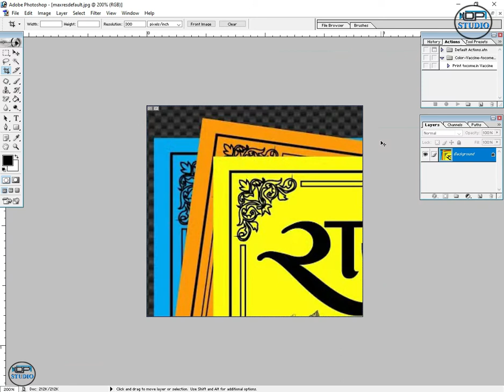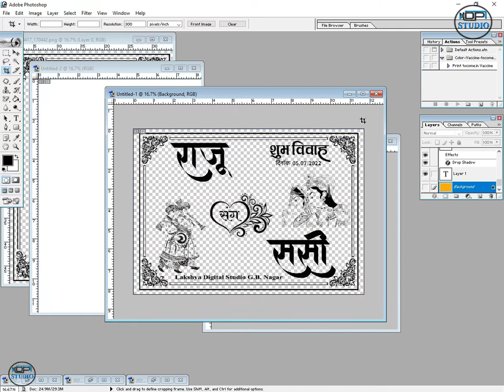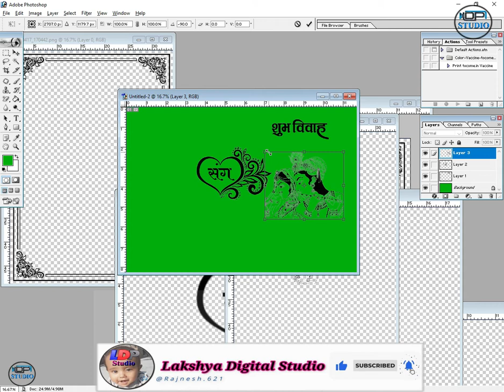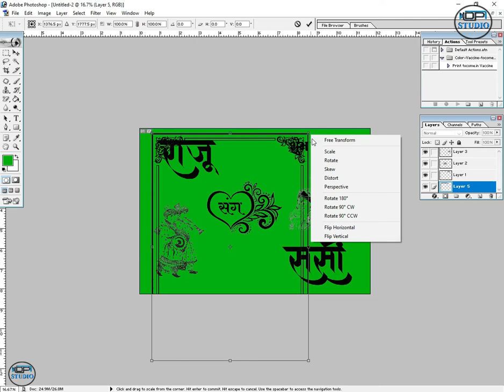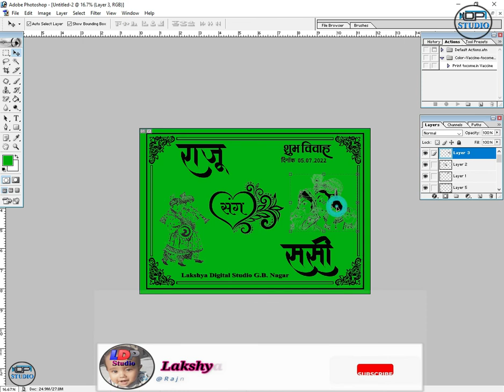Wedding Car Poster Kaise Banaye | शादी कार पोस्टर कैसे बनाये | Shadi Car Poster Print Kaise Kare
Hi I
Hoarding Kaise Banaye  Hoarding Design In Photoshop How To Make Poster In Photoshop In Hindi

1. how to make poster
2. how to make poster 2022
3. Poster kaise banaye
4. Banner kaise banaye